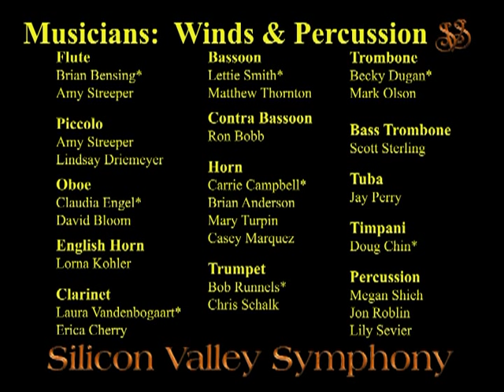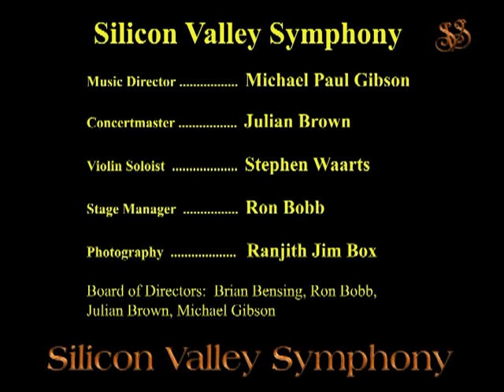Sibelius: Violin Concerto in D minor with Stephen Waarts (Mvt. 3)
Stephen Waarts, age 15, plays the Sibelius Violin Concerto in D minor, Op. 47 on an un-named Stradivarius violin (circa 1732) with the Silicon Valley Symphony conducted by Michael Paul Gibson. Stephen played this strad on short term load from Peter Prier Violins and Robert Maltz Violins for the purpose of the concert.

Visit the SVS website to access all 3 movements and get information about the Strad and much more

This is Part 3 (Mvt. 3) of the complete concerto.  You can use my Playlist:  "Sibelius Violin Concerto with Stephen Waarts"  to access all three movements.  There is a link to the Playlist at the end of the video.